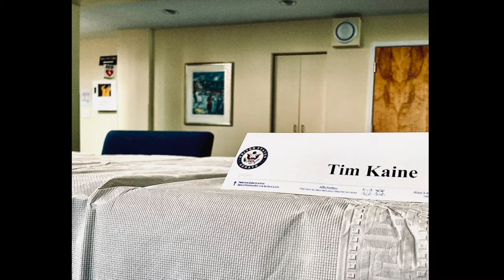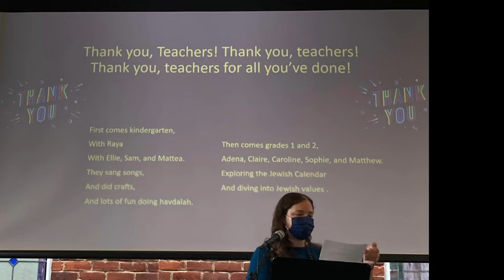CBI 2021 /2022 - A Year In Pictures